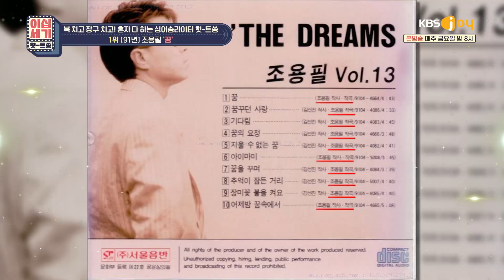고향을 떠나온 많은 이들의 위로곡 조용필 - 꿈 ✨ [이십세기 힛-트쏭] | KBS Joy 210827 방송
조용필 - 꿈

★MC : 김희철, 김민아
★KBS Joy 이십세기힛트쏭 매주 금요일 밤 8시★